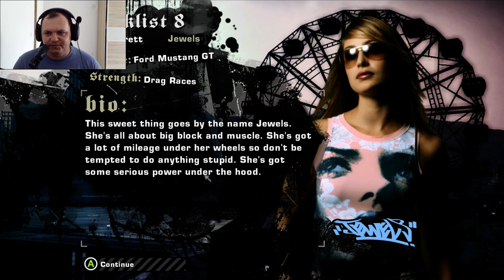Need for Speed Most Wanted 2005 — Kaže šef da me se boji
needforspeed2005 Pogledajte što se dogodilo i uživaj te.